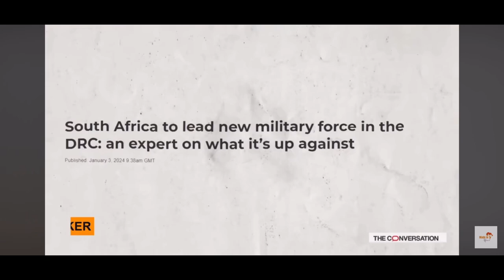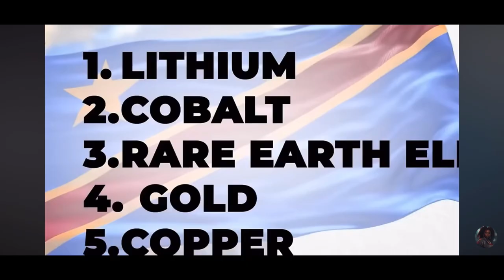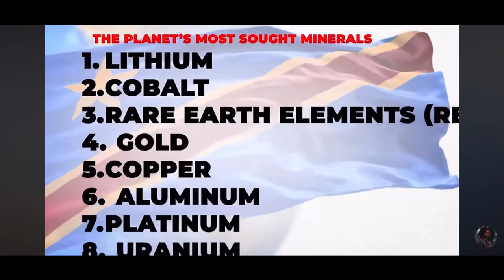Real Brotherhood: 🇿🇦 SA standing with Congo.